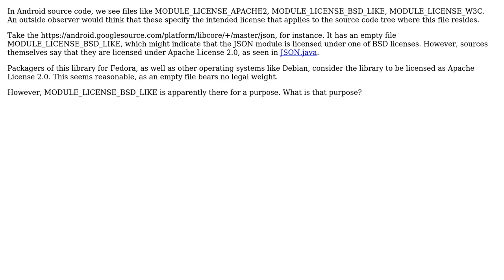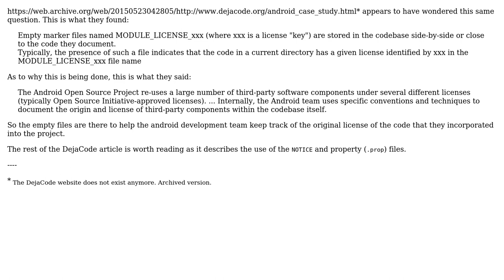Software Engineering: What is the meaning of MODULE_LICENSE_BSD_LIKE in Android source code?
With thanks & praise to God, and with thanks to the many people who have made this project possible! You are responsible for your own actions.